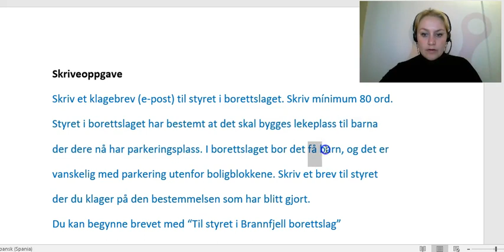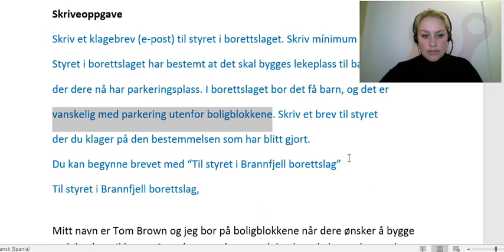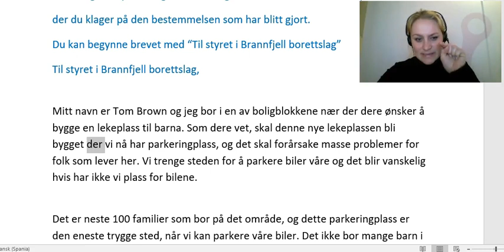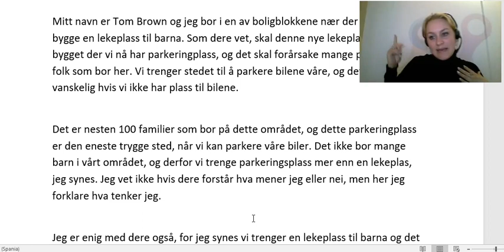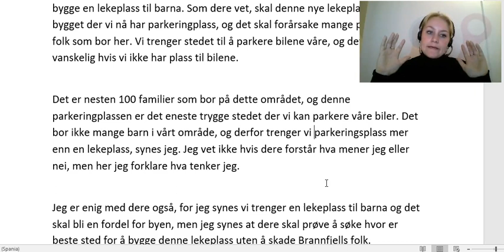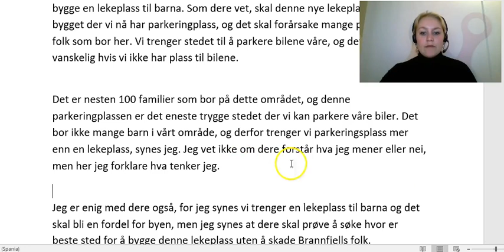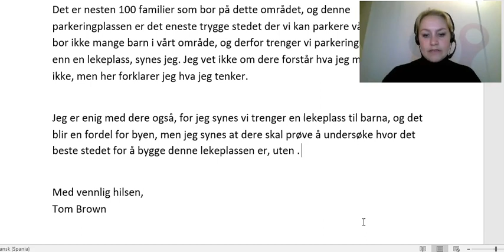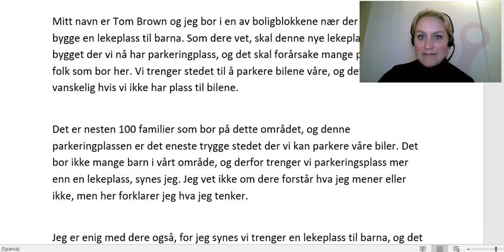Video 118 KLAGEBREV på nivå A2-B1, jeg korrigerer oppgaven :-)